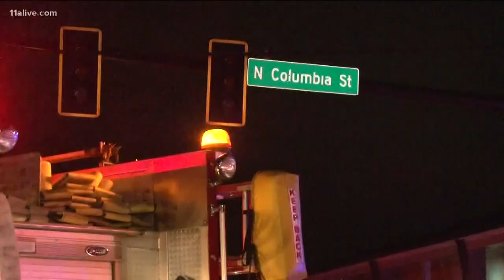Frat house catches fire in Milledgeville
The Baldwin Co. Sheriff says the house belongs to the fraternity Theta Chi